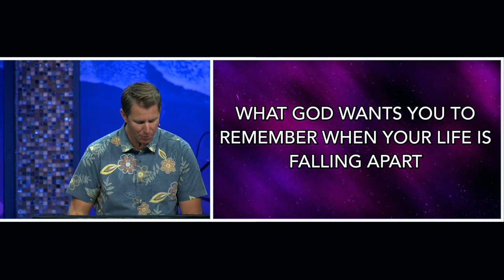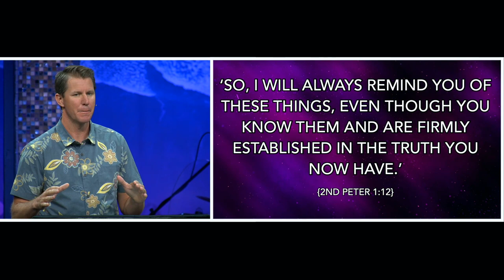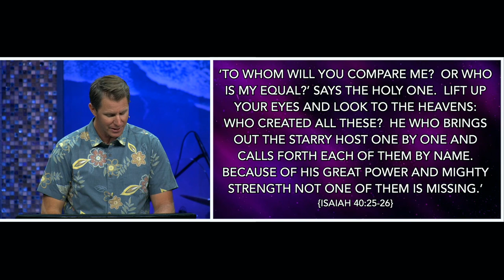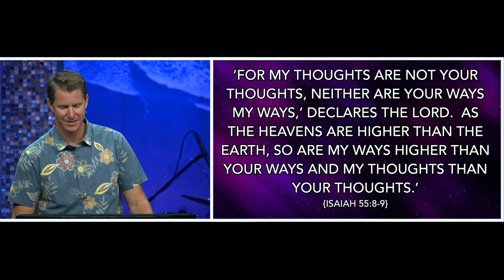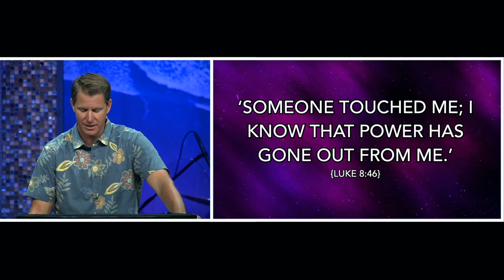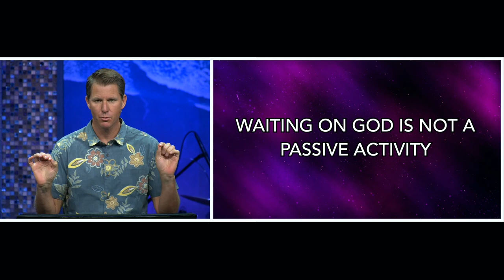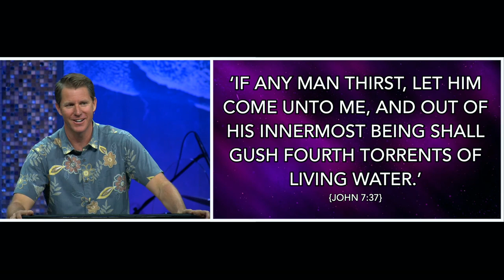Pastor Daniel Bentley | Strength for the Struggle | Isaiah 40:27-31